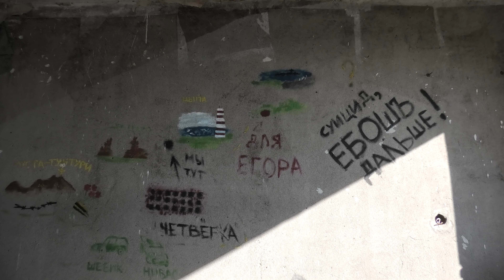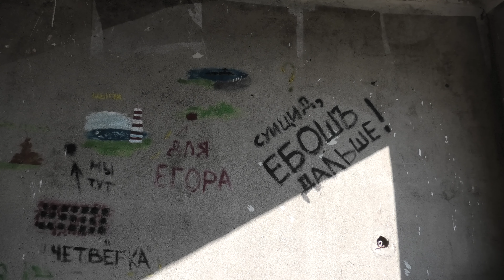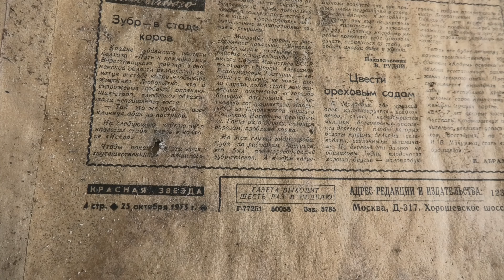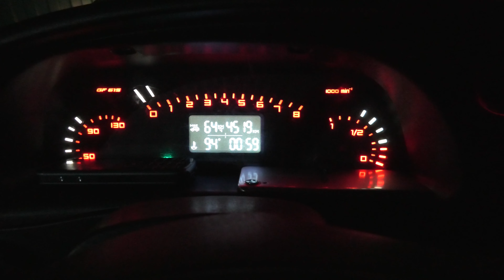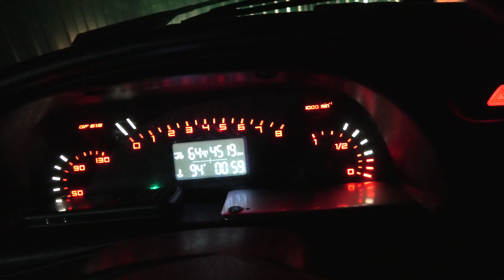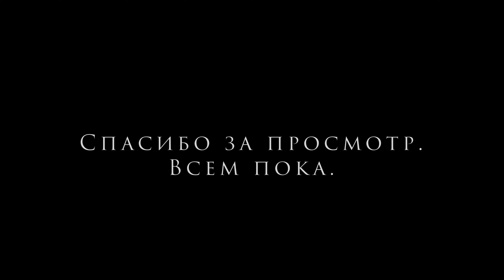Путешествие на п-ва Средний и Рыбачий в августе 2021 года. Часть 8. Большое Озерко. Домой.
В конце августа 2021 года, отправились с дочкой в очередную поездку на полуострова Средний и Рыбачий Мурманской области. По дороге решил заехать и показать ей небольшой фрагмент Ловозерских тундр - перевал Геологов, первый и второй Цирки Раслака. Много ей рассказывал про эти места, но сама она там еще не была.
Специально поехали как можно позже, впритык к началу учебного года, в надежде посмотреть на полярное сияние.